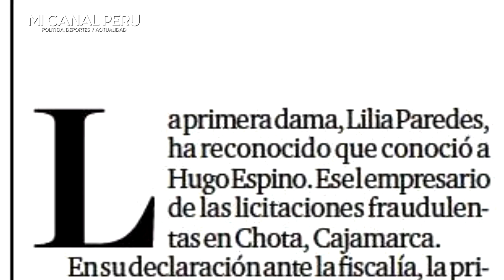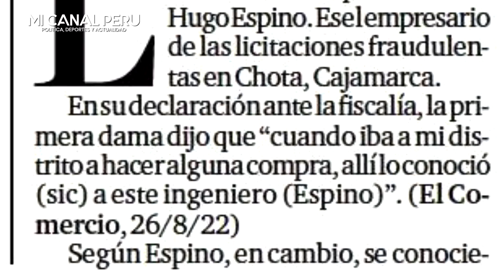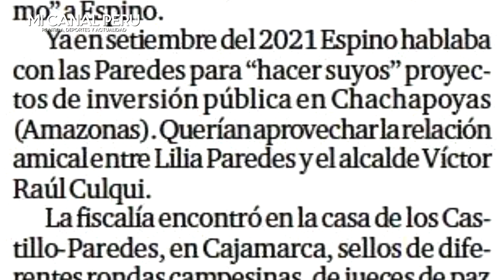FEDERICO SALAZAR DEMUESTRA PORQUE LILIA PAREDES DEBE IR A LA CÁRCEL